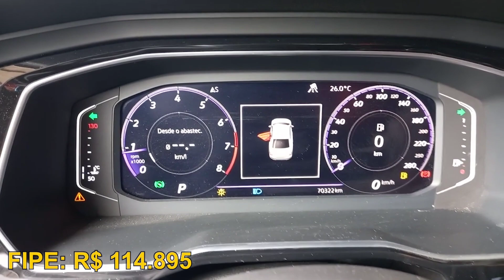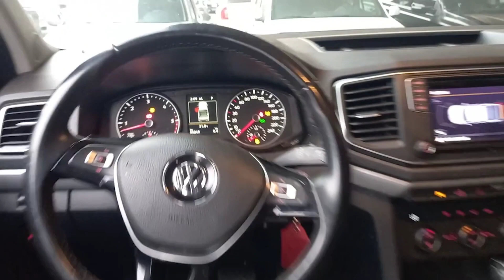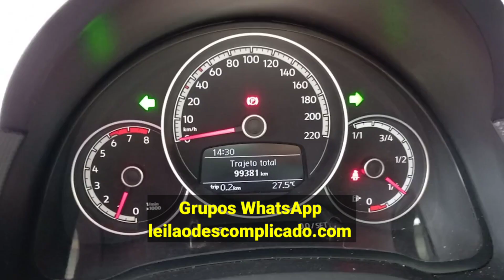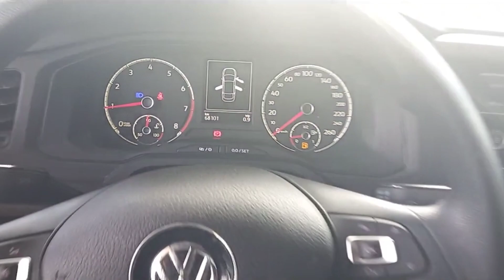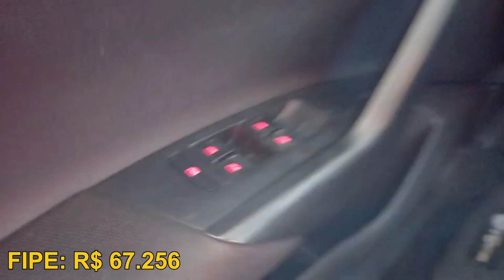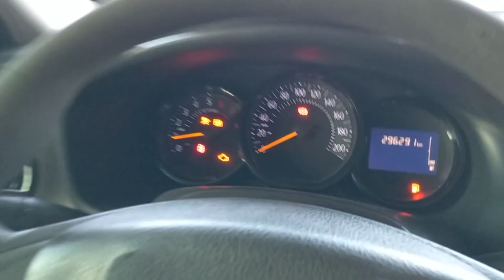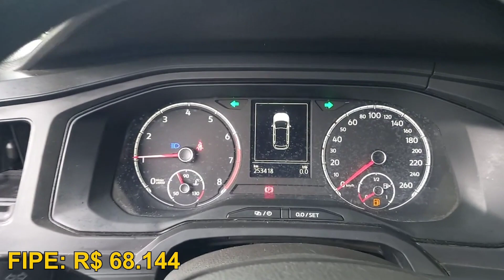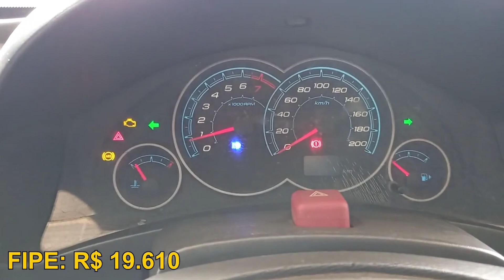OPORTUNIDADE da PROXÍMA SEXTA no Leilão de Banco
Entre no Site do Leilão Veja os Veículos e Faça seu Cadastro

claudiokussleiloes / Curitiba
vardanaleiloes / Curitiba
satoleiloes  / São Caetano
sodresantoro / Guarulhos